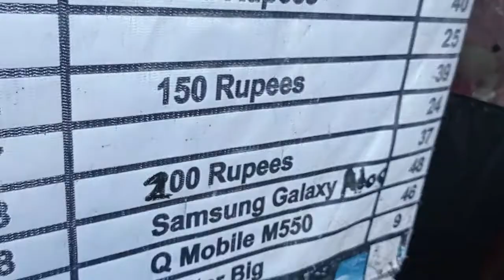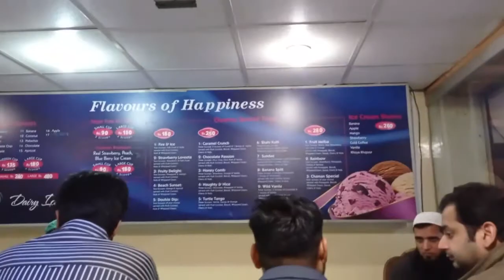Another Day in Murree - Vlog# 2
I have spent another full day with my best friend in Murree. In this video I will share the beautiful memories of this tour.